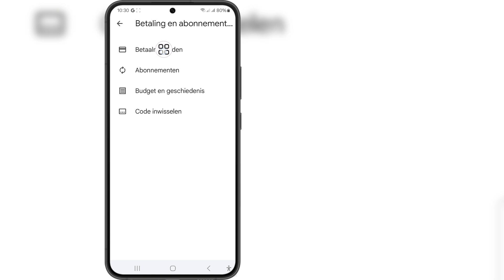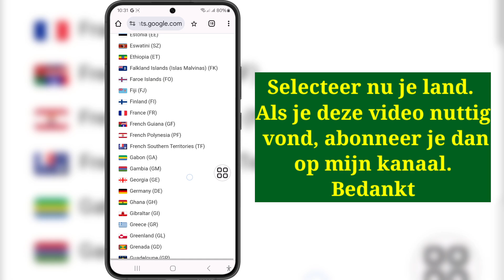Hoe verander je het land van je Google Play Store? (Nieuwe trucs)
Als je op zoek bent naar een video over Hoe verander je het land van je Google Play Store? (Nieuwe trucs), dan is hier die!

In deze video laat ik je zien Hoe verander je het land van je Google Play Store? (Nieuwe trucs). Bekijk de video helemaal tot het einde. Je leert Hoe verander je het land van je Google Play Store? (Nieuwe trucs). Dat is eenvoudig en snel te doen vanaf je telefoon.